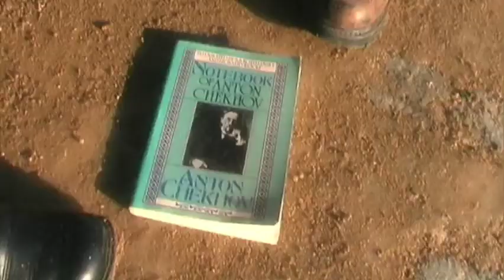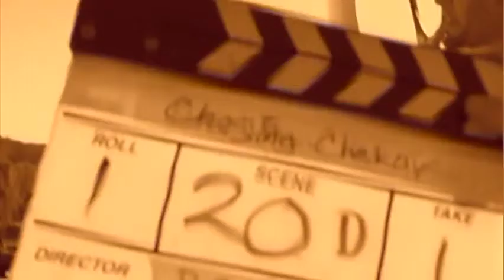CHASING CHEKHOV SD Official Trailer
One Love ~ Two Worlds. A luscious Awards winning drama set in 1898 St Petersburg, Russia, and contemporary Prague. The film won awards worldwide. Including BEST FILM and BEST SCREENPLAY at BAFTALA's, member's film festival. Jury Award in Milan; Cinematic Excellence: Rochester International Film Festival.
Directed by Peter Sands. Starring Anna Simone Scott & Neil Dickson. Featuring William Schenker.